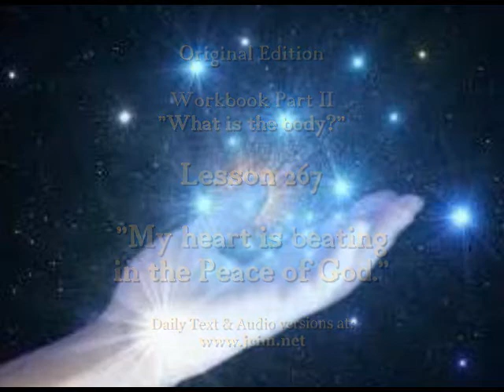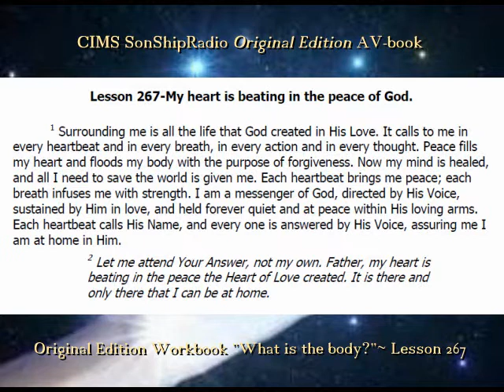267 WKBK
CIMS SonShipRadio OE Workbook Lesson 267